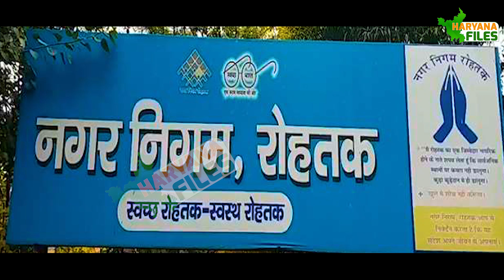जाटों ने पंजाबियो को रोहतक में बसाया - सुभाष बत्रा, पूर्व गृह मंत्री, हरियाणा